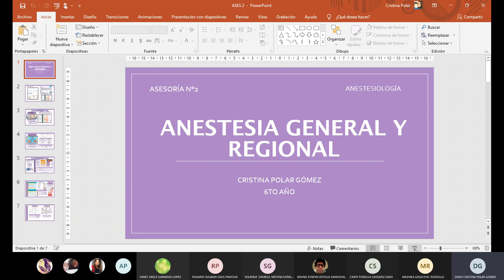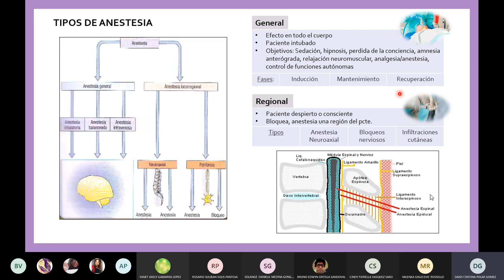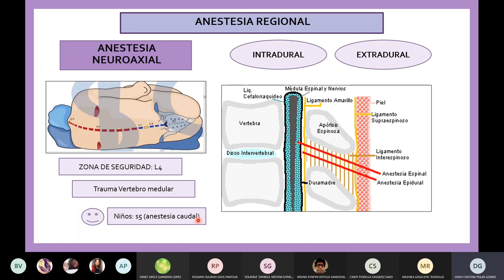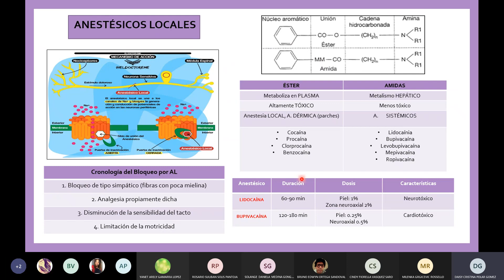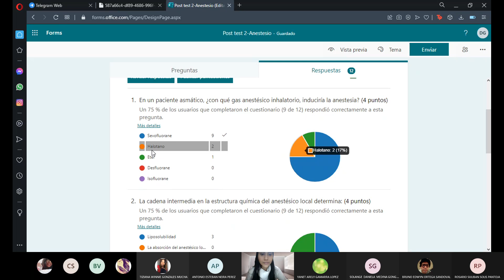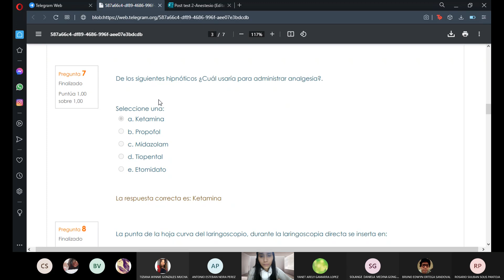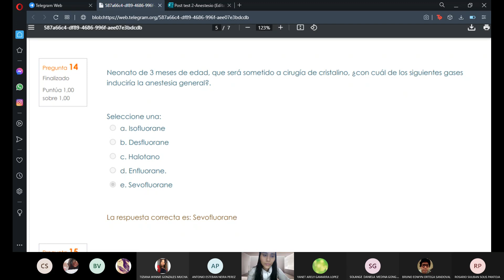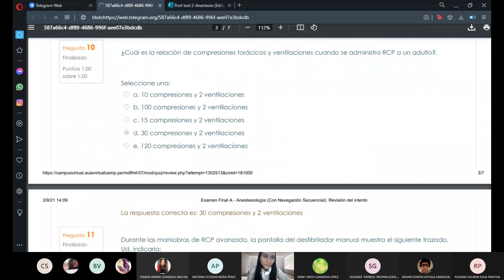Semana 2-Anestesia general y regional-Anestesiología-19/09/21